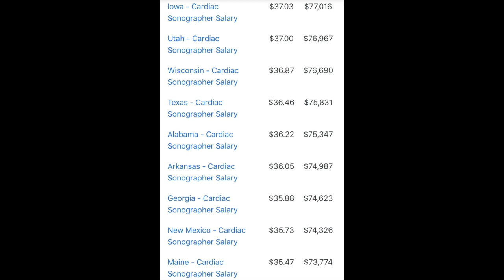Ultrasound Tech SALARY: What you need to know! (SonographyStudent)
Get to know a little about what Sonography/Ultrasound is.
Some Quick "Good to Know" information before you apply to the Diagnostic Medical Sonography (DMS) or Cardiovascular Sonography (CVS) Program.